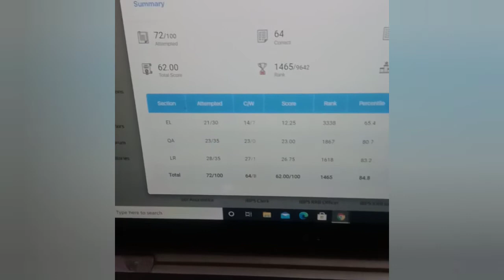Oliveboard SBI CLERK Prelims mock test score